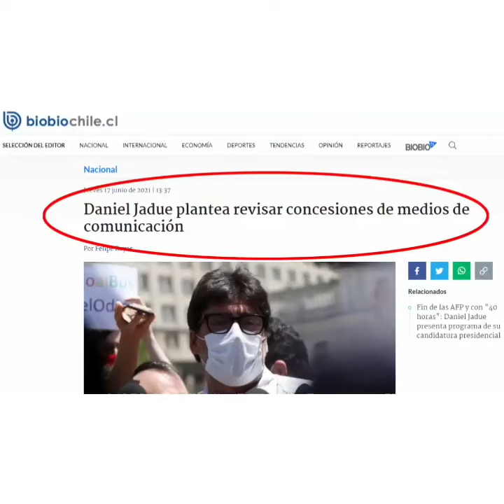HECHARON A MATIAS DEL RIO, ¿SE ACUERDAN DE LA PROPUESTA DE JADUE (PC)?